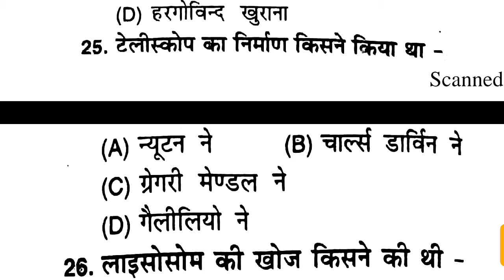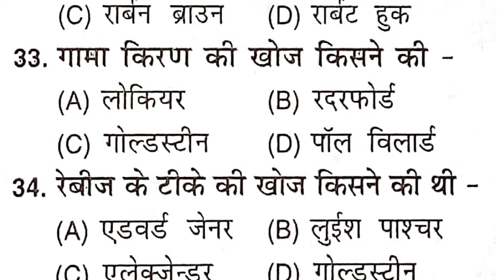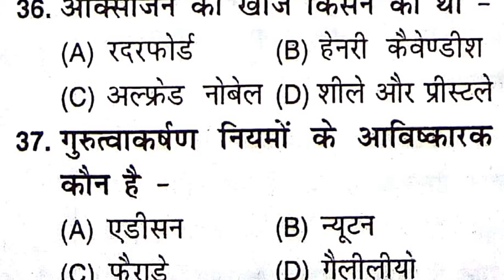खोज / अविष्कार | Science Gk Tricks for SSC | Railway | Banking |online study point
Gk Hindi | खोज / अविष्कार | Science Gk Tricks for SSC | Railway | Banking || online study point